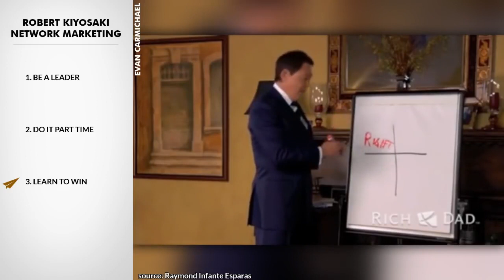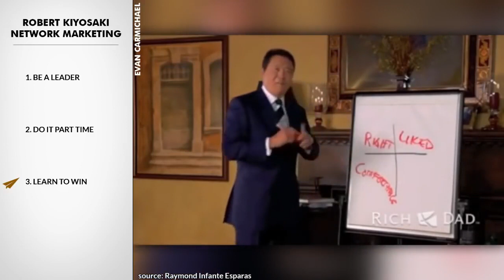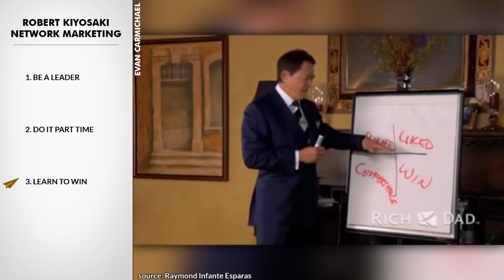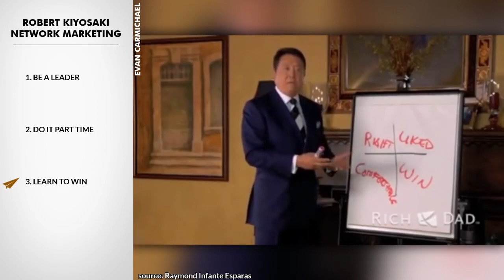Who Succeeds In NetworkMarketing: By Robert Kiyosaki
Want to learn and succeed in Network Marketing?